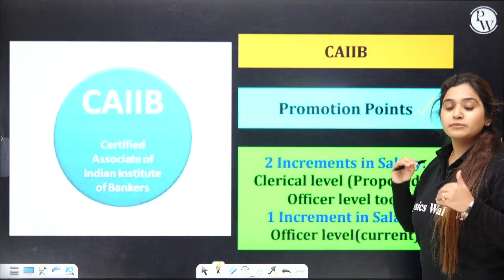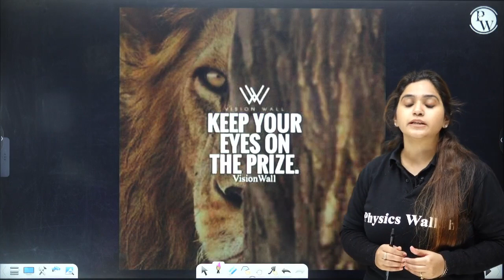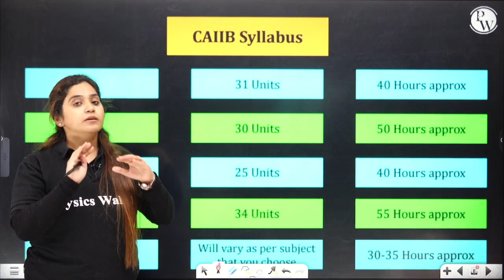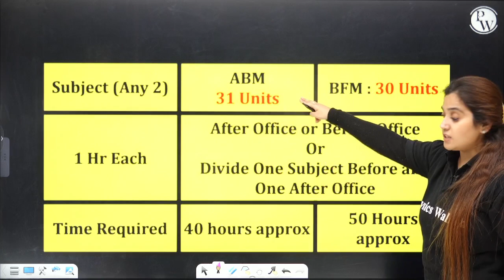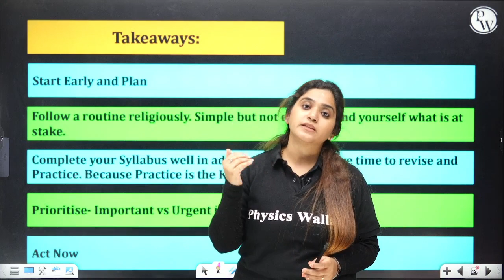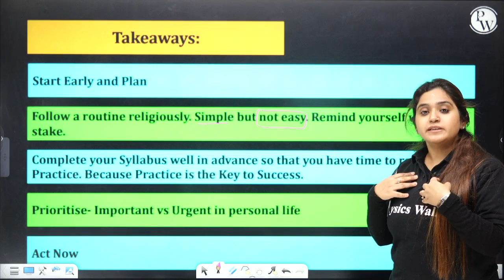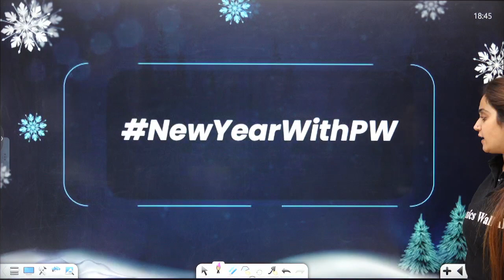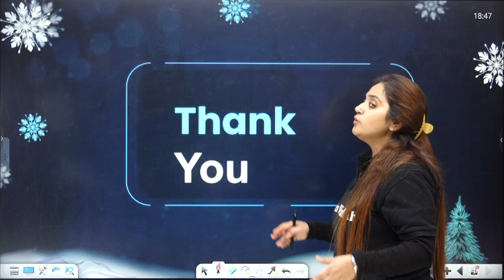How To Balance OFFICER and CAIIB Exam 👉🏻 Secret Hacks 😱😱😱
How To Balance OFFICER and CAIIB Exam 👉🏻 Secret Hacks 😱😱😱 | CAIIB Exam Preparation 2024 | CAIIB Exam 2024 | CAIIB Exam Strategy 2024 | Complete Guidance By Disha Dua

This Video Contains:
caiib exam preparation 2024
caiib exam 2024
caiib stratey 2024
caiib 2024 preparation
caiib 2024 syllabus
caiib 2024
caiib june 2024
caiib registration 2024
caiib syllabus 2024
caiib new syllabus 2024
caiib exam date 2024
caiib 2024 exam date
caiib exam
caiib 2024 exam
caiib june 2024 preparation
how to prepare for caiib 2024
caiib 2024 registration
how to prepare caiib exam
jaiib caiib wallah
caiib online classes 2024
disha mam jaiib caiib